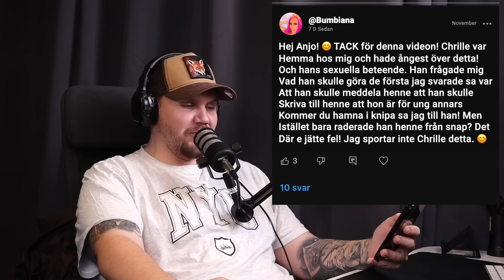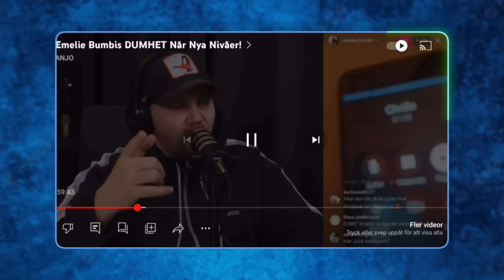Emelie Bumbi Upprepar Historien *HUR TÄNKER HON?*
Välkomna tillbaka! Idag snackar jag återigen om Sveriges geni Emelie Bumbi som lyckats upprepa historien som Sveriges mest efterkloka människa! Njut av videon och lämna en like om du vill se fler av dessa videos!